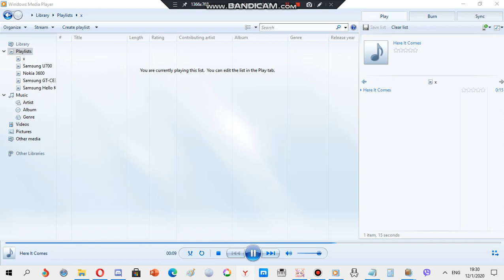Samsung ringtone: Here it comes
Device where this ringtone is found: Samsung U700